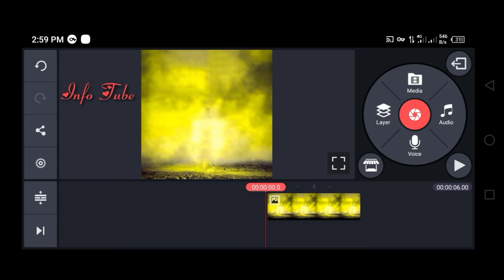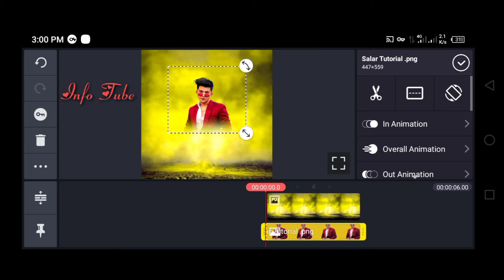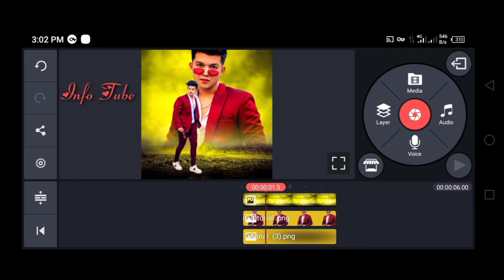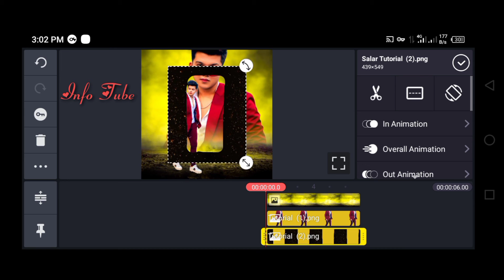Kinemaster Double Exposure Effect Photo Editing